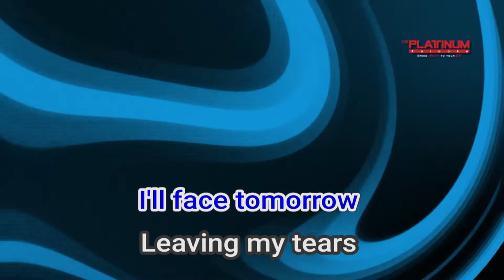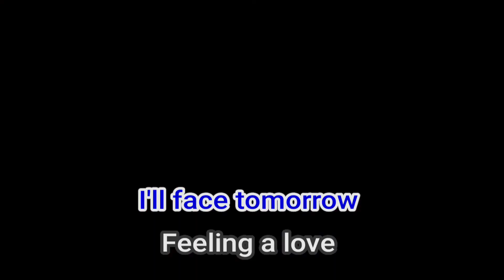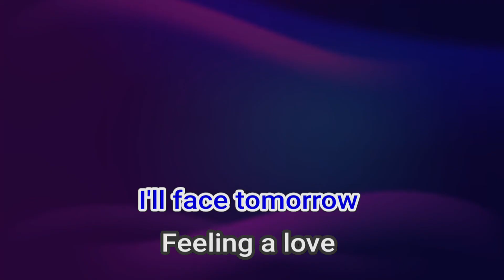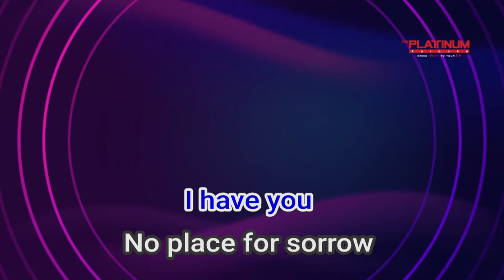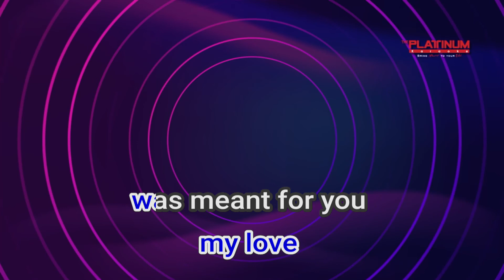01105 I'll Face Tomorrow Marco Sison